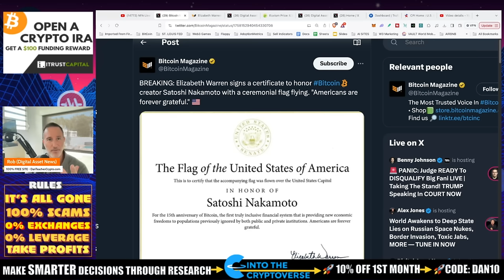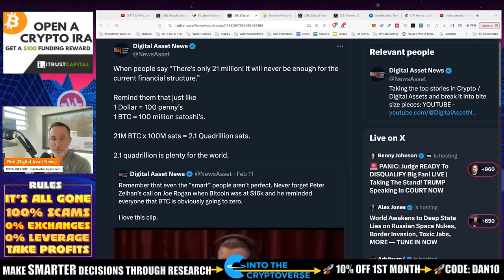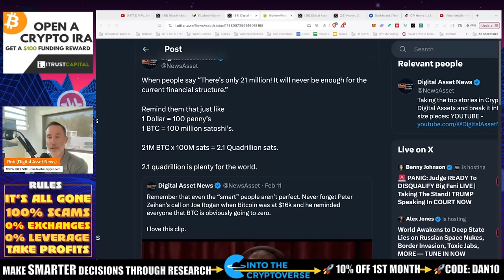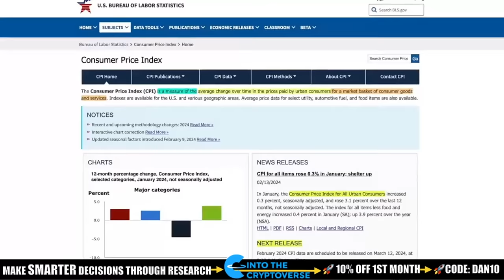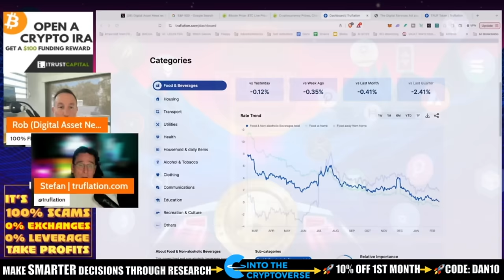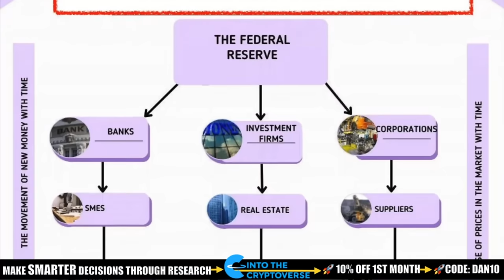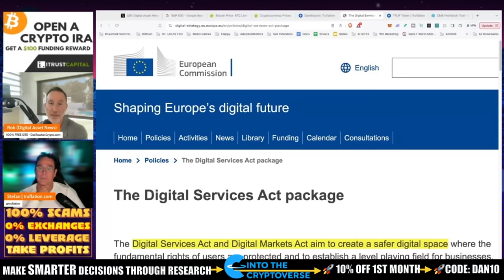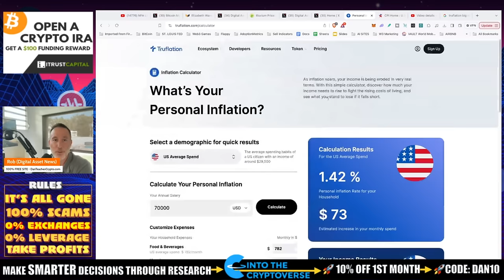I CAN'T BELIEVE IT - SENATOR ELIZABETH WARREN PIVOTS ON BITCOIN. BULLISH?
If I didn't see it, I wouldn't believe it - Senator Elizabeth Warren signs a document to celebrate Bitcoin?!?!

●▬▬▬▬▬▬CELSIUS/VOYAGER TIMELINE▬▬▬▬▬▬▬●

00:00 - Introduction
05:00 - Senator Elizabeth Warren Pivots on Bitcoin
10:00 - Reasons for the Pivot
15:00 - Implications for the Crypto Market
20:00 - Bullish Signal?
25:00 - Conclusion

●▬▬▬▬▬▬CRYPTO ESSENTIALS▬▬▬▬▬▬▬●

●▬▬▬▬▬▬▬▬FOLLOW D.A.N.▬▬▬▬▬▬▬▬▬▬●

●▬▬▬▬▬▬▬▬STRATEGIES▬▬▬▬▬▬▬▬▬●

●▬▬▬▬▬RECOMMENDATIONS▬▬▬▬▬●